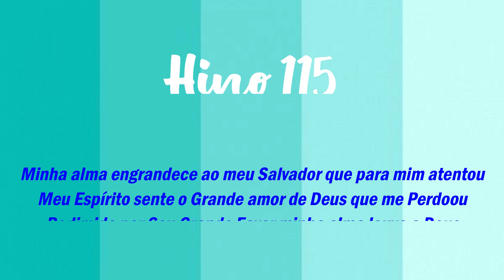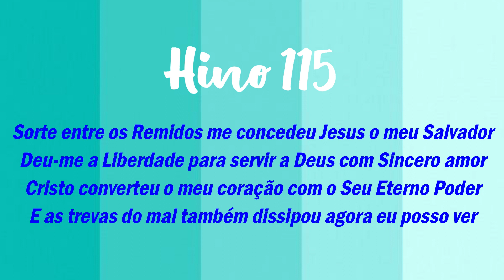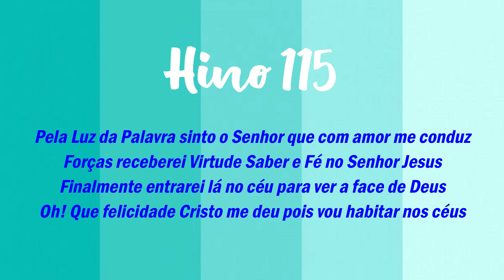HINO 115 CCB - Minha Alma Engrandece - HINÁRIO 5 COM LETRAS @severinojoaquimdasilva-oficial ​